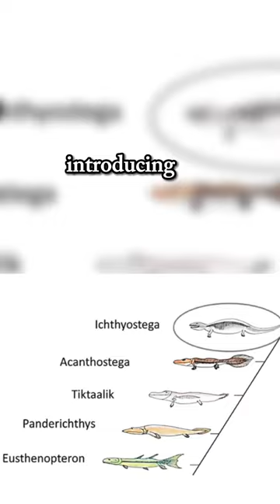Ancient Animal Edition!